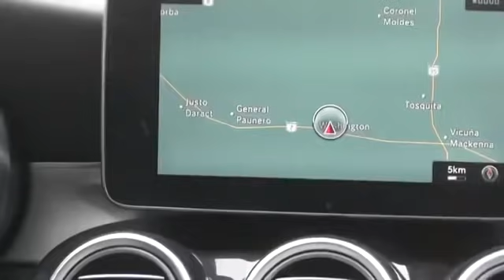Adolfo Cambiaso: "Mi pasión son los caballos" - Visitamos a Adolfo Cambiaso en su campo de Córdoba